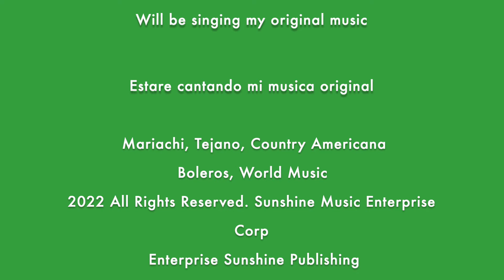Irma Aguilar - Session Live starting at 8pm to 9pm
Join me tonight on Session Live starting at 8pm to 9pm
from Monday to Friday.
Los invito a que me escuchen en vivo en Sessions Live a las 8pm to 9pm de lunes a viernes.
2019 Sunshine Music Enterprises Corp